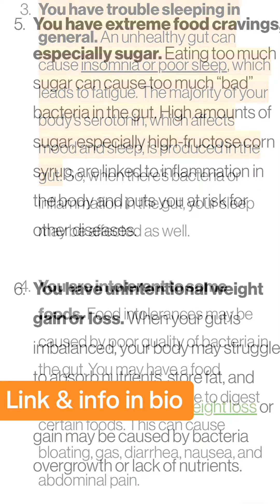Gut health 101 motivation facts guthealth didyouknow #2024